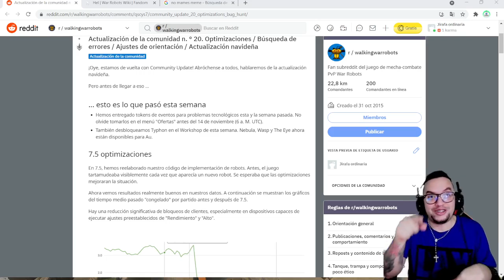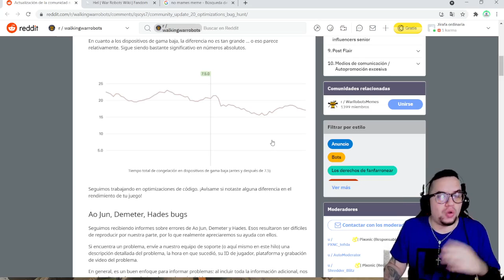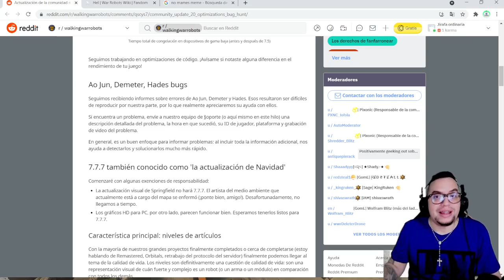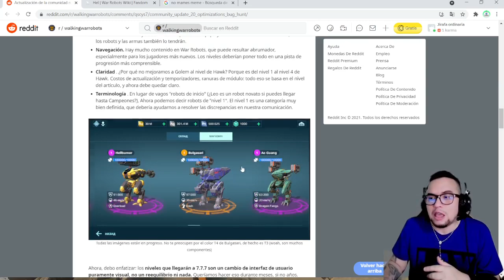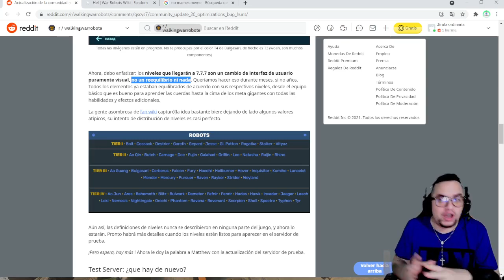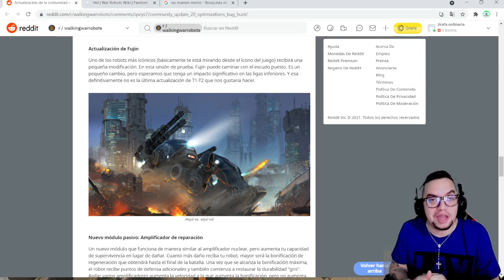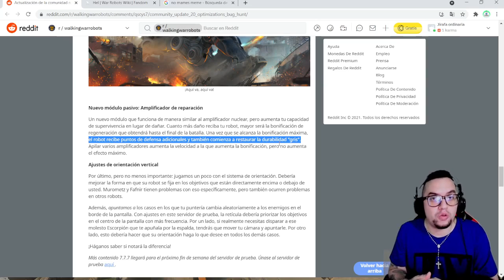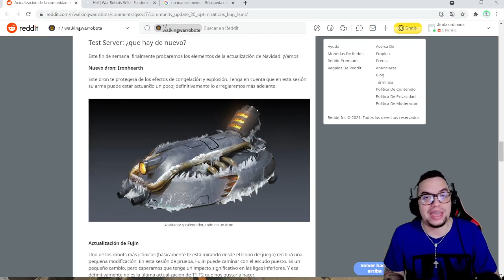Adelanto de lo que trae el TEST SERVER y la próxima ACTUALIZACIÓN de NAVIDAD 7.7.7 | War Robots WR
Esto es lo que pasó esta semana

- Hemos entregado tokens de eventos para problemas tecnológicos esta y la semana pasada. No olvide tomarlos en el menú "Ofertas" antes del 14 de noviembre (6 a. M. UTC).

- También desbloqueamos Typhon en el Workshop de esta semana. Nebula, Wasp y The Eye ahora están disponibles para Au.

7.5 optimizaciones

En 7.5, hemos reelaborado nuestro código de implementación de robots. Antes, el juego tartamudeaba visiblemente cada vez que aparecía un nuevo robot. Se esperaba que las optimizaciones mejoraran la situación.

Ahora vemos resultados realmente buenos en nuestros datos. A continuación se muestran los gráficos del tiempo medio pasado "congelado" por partido antes y después de 7.5.

Hay una reducción significativa de bloqueos de clientes, especialmente en dispositivos capaces de ejecutar ajustes preestablecidos de "Rendimiento" y "Alto".

En cuanto a los dispositivos de gama baja, la diferencia no es tan grande ... o eso parece relativamente. Sigue siendo bastante significativo en números absolutos.

7.7.7 también conocido como 'la actualización de Navidad'
Comenzaré con algunas exenciones de responsabilidad:

La actualización visual de Springfield no hará 7.7.7. El artista del medio ambiente que actualmente está a cargo del mapa se enfermó (¡ponte bien, amigo!). Desafortunadamente, no llegamos a tiempo.

Los gráficos HD para PC, por otro lado, parecen funcionar bien. Esperamos tenerlos listos para 7.7.7.

Test Server: ¿que hay de nuevo?
Este fin de semana, finalmente probaremos los elementos de la actualización de Navidad. ¡Vamos!

Nuevo dron: Ironhearth

Este dron te protegerá de los efectos de congelación y explosión. Tenga en cuenta que en esta sesión su arma puede estar actuando un poco; definitivamente lo arreglaremos más adelante.

Actualización de Fujin

Uno de los robots más icónicos (básicamente te está mirando desde el ícono del juego) recibirá una pequeña modificación. En esta sesión de prueba, Fujin puede caminar con el escudo puesto. Es un pequeño cambio, pero esperamos que tenga un impacto significativo en las ligas inferiores. Y esa definitivamente no es la última actualización de T1-T2 que nos gustaría hacer.

Nuevo módulo pasivo: Amplificador de reparación

Un nuevo módulo que funciona de manera similar al amplificador nuclear, pero aumenta tu capacidad de supervivencia en lugar de dañar. Cuanto más daño reciba tu robot, mayor será la bonificación de regeneración que obtendrá hasta el final de la batalla. Una vez que se alcanza la bonificación máxima, el robot recibe puntos de defensa adicionales y también comienza a restaurar la durabilidad "gris". Apilar varios amplificadores aumenta la velocidad a la que aumenta la bonificación, pero no aumenta el efecto máximo.

Ajustes de orientación vertical

Por último, pero no menos importante: jugamos un poco con el sistema de orientación. Debería mejorar la forma en que su robot se fija en los objetivos que están directamente encima o debajo de usted. Murometz y Fafnir tienen problemas con eso específicamente, pero también ocurren problemas en otros robots.

Además, apuntamos a los casos en los que tu puntería cambia aleatoriamente a los enemigos en el borde de la pantalla. Con ajustes en este servidor de prueba, la retícula debería priorizar los objetivos en el centro de la pantalla con más frecuencia. Por un lado, si realmente necesitas disparar a ese molesto Escorpión que te apuñala por la espalda, tendrás que mover tu cámara y apuntarle. Por otro lado, esto debería hacer que su orientación haga lo que desee en todos los demás casos.

░░░░░░░░░ CONTACTO  ░░░░░░░░░
░░░░░░░░░ DONACIONES  ░░░░░░░░░
░░░░░░░░░ CONTACTO  ░░░░░░░░░
░░░░░░░░░ SPECS  ░░░░░░░░░
▶RAM: 8 GB
▶PROCESADOR: Qualcomm SnapDragon 720G Octacore
▶GPU RENDERER: Adreno (TM) 720